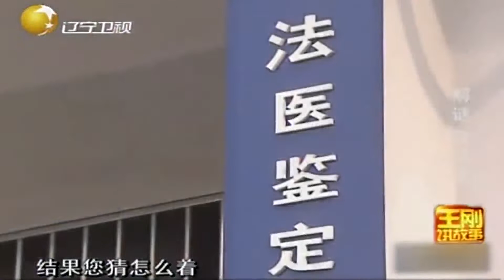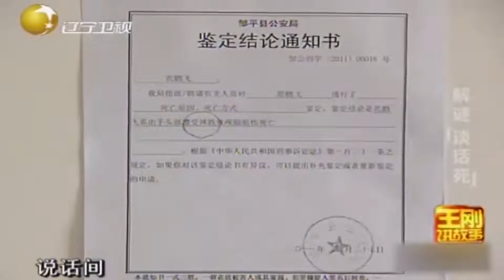男孩被老师训话后猝死，尸检发现其头部大面积骨裂丨王刚讲故事